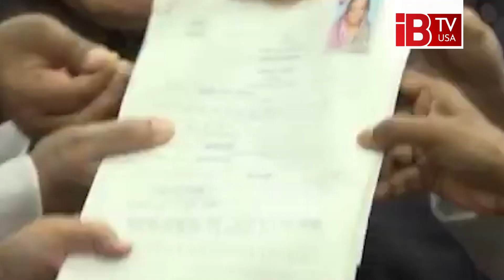নির্বাচনের পর আরেকটি নির্বাচন? | Bangladesh Politics | National Election | Election after Election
Another election after the election?